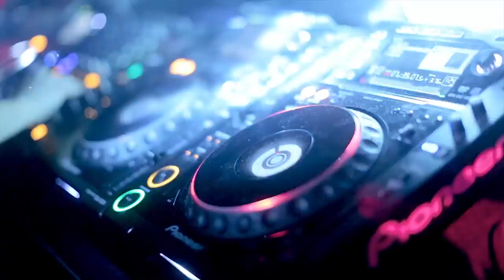Superbimbo avec Jean Paul Gaultier in Perron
Now&Wow's Ted Langenbach en Pietra Ligura transformeren Perron tot de grootste darkroom van Europa met Jean Paul Gaultier als eregast. Het officiële feest vindt plaats op zaterdag 9 februari naar aanleiding van de opening van de Kunsthal tentoonstelling gewijd aan de Franse modeontwerper. De muzikale invulling wordt tot het laatste moment geheim gehouden, evenals de randprogrammering en de performances.